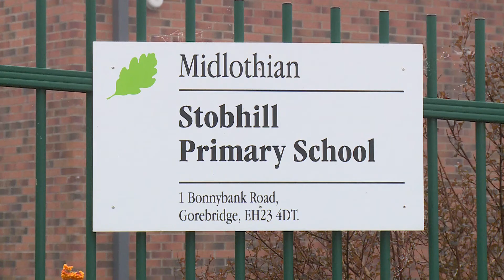Expansion of numeracy hubs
An expansion of a programme to improve numeracy and continue raising attainment in Scottish schools has been announced today by Minister for Learning Dr Alasdair Allan.

The roll-out of the numeracy hubs programme -- which shares best practice between schools and local authorities -- was announced as Dr Allan visited Stobhill Primary in Gorebridge, Midlothian, to see how hubs are helping improve numeracy.

The funding for numeracy hubs will be increased by £1.02 million over three years to a total of £1.2 million, to allow creation of additional hubs and the expansion of the current six.